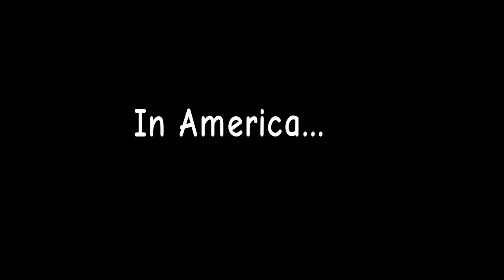Inflations Anonymous: Attack of the Klurfs.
FlipaClip - Inflations Anonymous: Attack of the Klurfs.

for Campbell phoenix

klurfs belong to Shmorky aka Dave Kelly